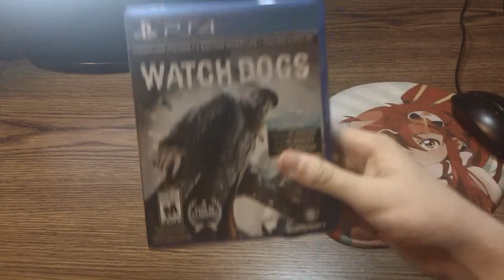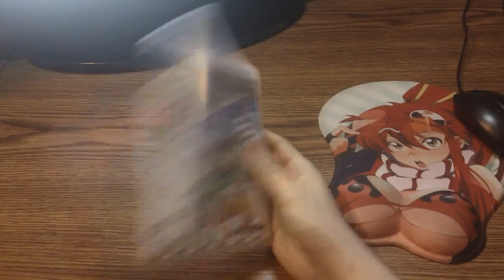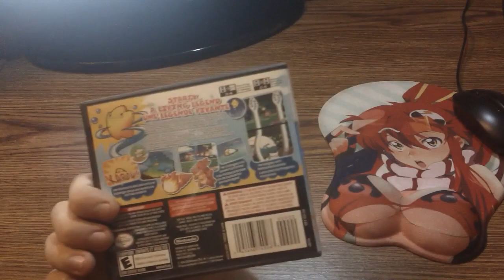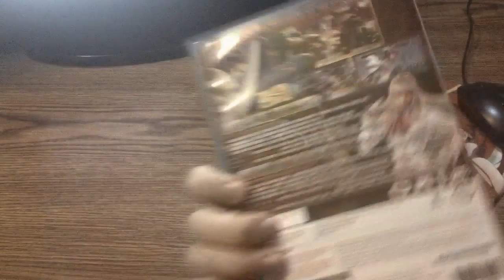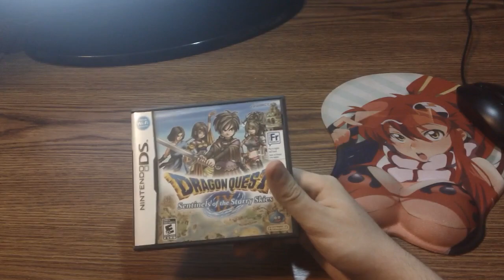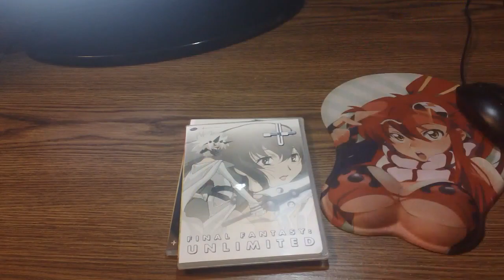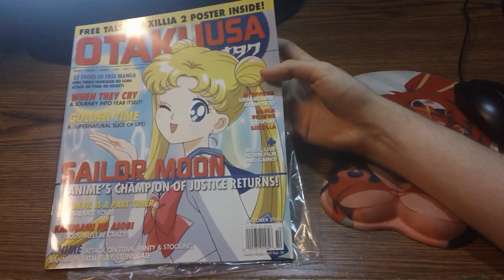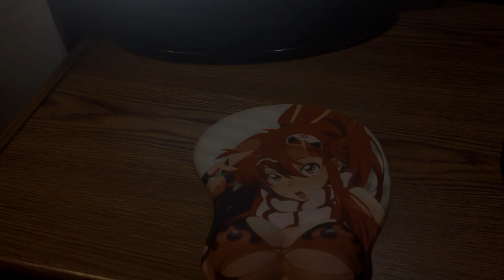July Pickups 2014 (Anime,Manga,Video Games)